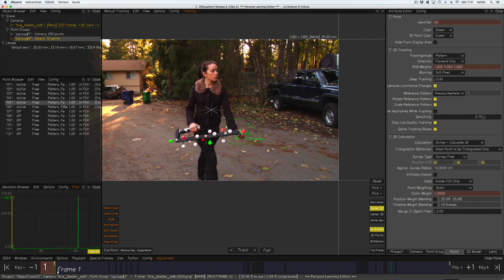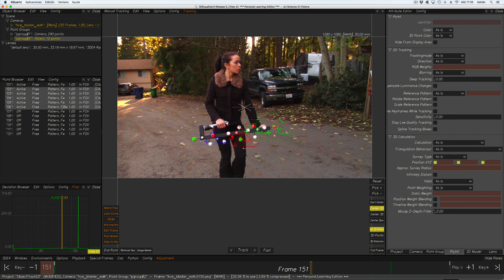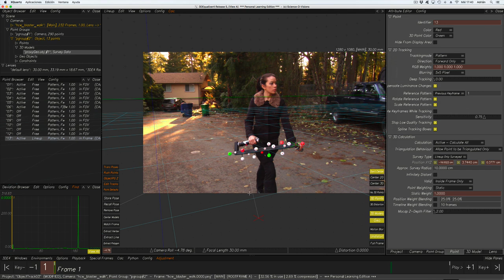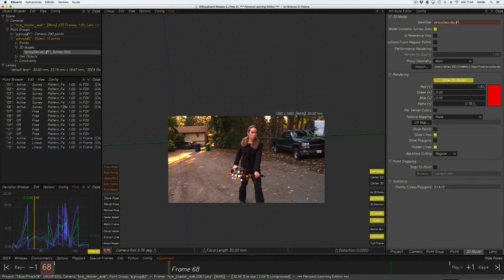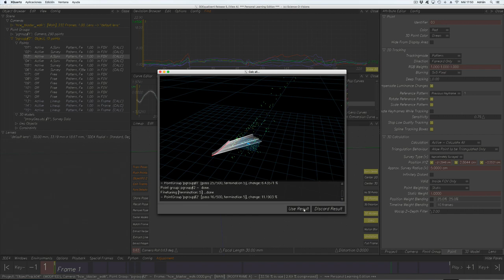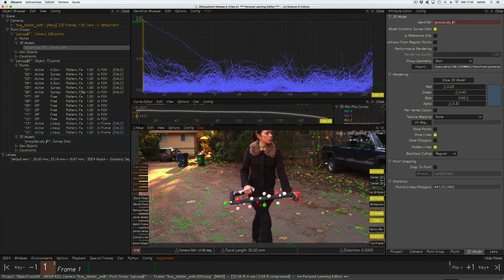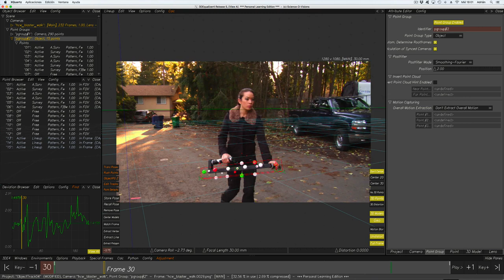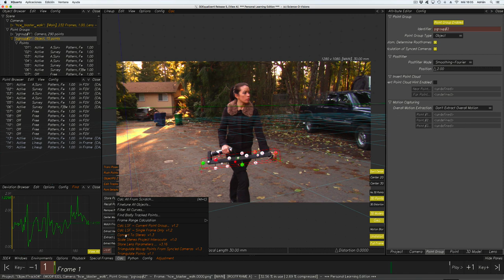Curso Matchmove con 3DE Parte 7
Curso de matchmove realizado en el año 2017 para la plataforma CG Animals.

ObjectTrack Parte 3